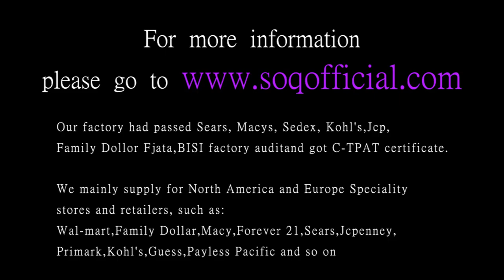Green Platinum Setting Flower Red Powder Zircon Ring